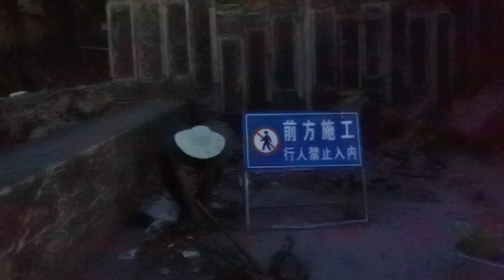穷游快半年了，给自己加餐吃螃蟹，怎么这么鲜我的天！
记录自驾穷游在路上每一天的日常生活，和故事！
Record the daily life and stories of every day on the road!